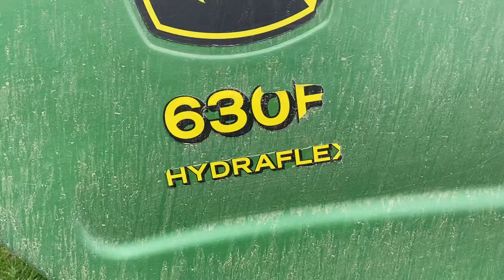Жатка на продаж John Deere 630 HYDRAFLEX. Телефонуйте